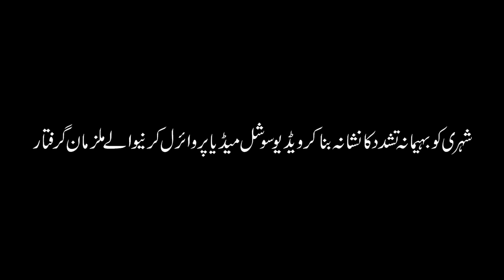شہری کو بہیمانہ تشدد کانشانہ بنا کر ویڈیو سوشل میڈیا پر وائرل کرنیو الے ملزمان گرفتار